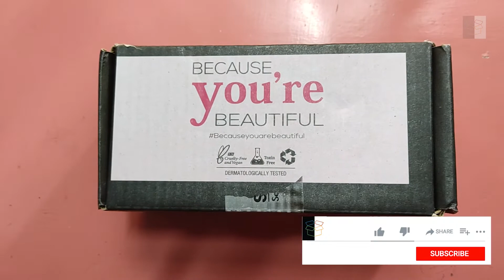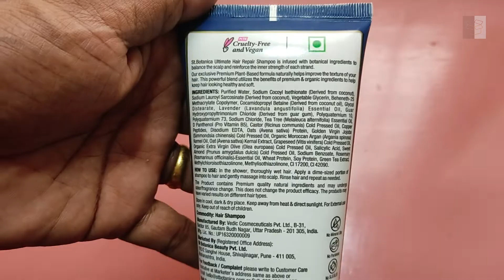St Botanica Shampoo ultimate hair repair.